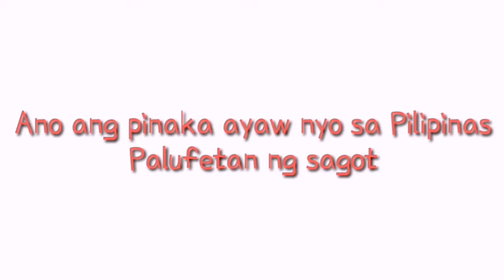Ano nga ba guys share your opinion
LOVE AND RESPECT OUR THOUGHTS